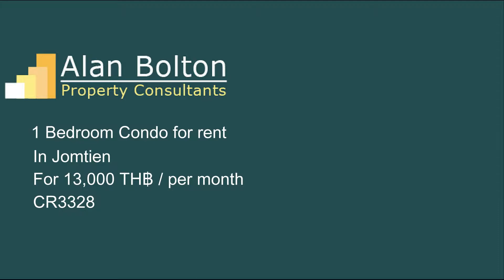Condo for rent in Jomtien for 13,000 TH฿ / per month